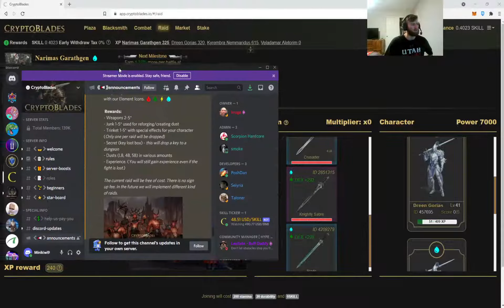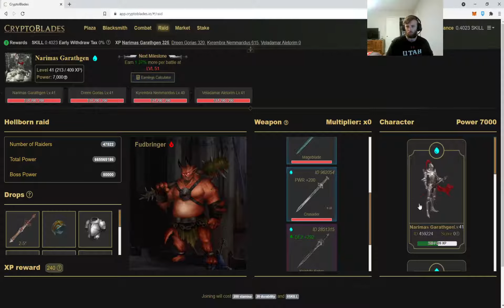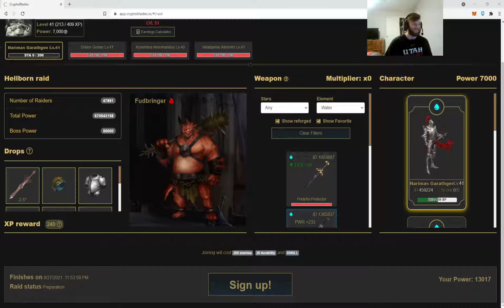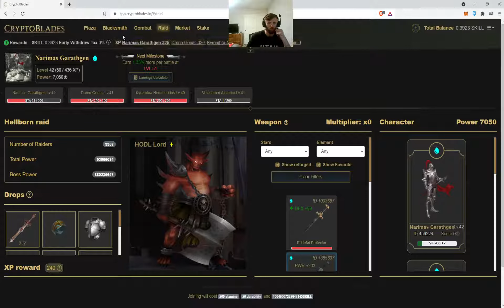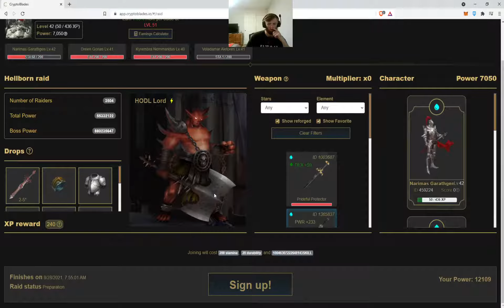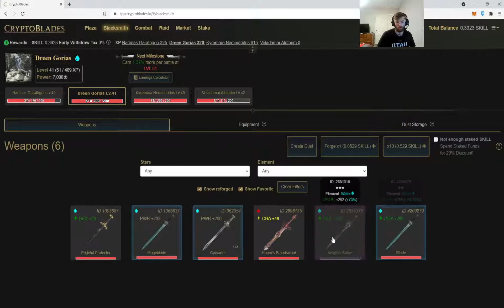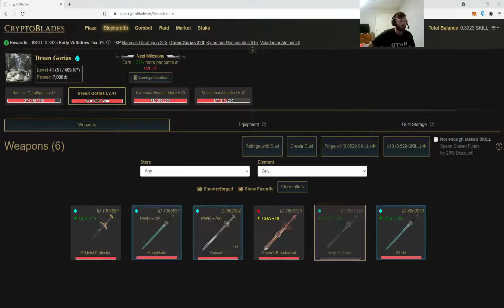Raids are officially live in CRYPTOBLADES !!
Obviously a bit disappointed with my drop, and won't be doing anymore personally at least until it seems a bit more profitable. Did you Raid?

I also stream on Twitch feel free to follow me there.